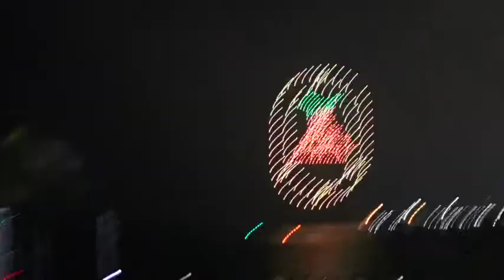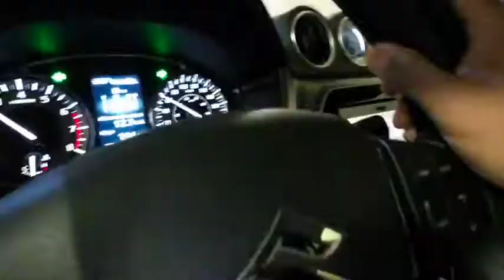Festejo de los 500 años de la villa del Espíritu Santo .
inauguración de los festejos de los 500 años de la Villa del Espíritu Santo don de estuvo un espectáculo de luces y juegos pirotécnicos como parte de la conmemoración donde Coatzacoalcos esta de fiesta .